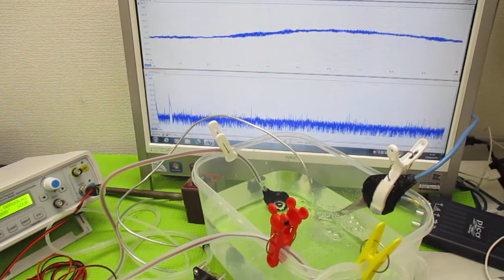オリジナル超音波システムの開発技術（音響流制御） ultrasonic-labo